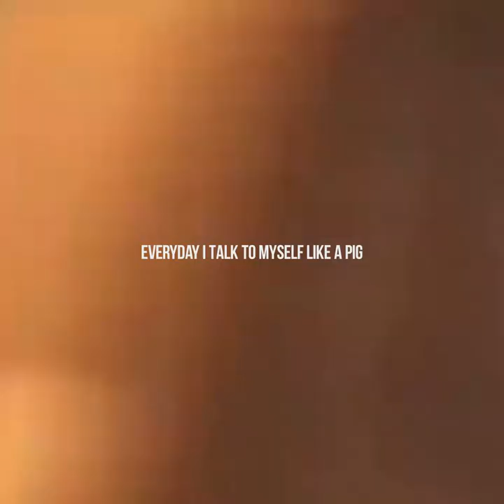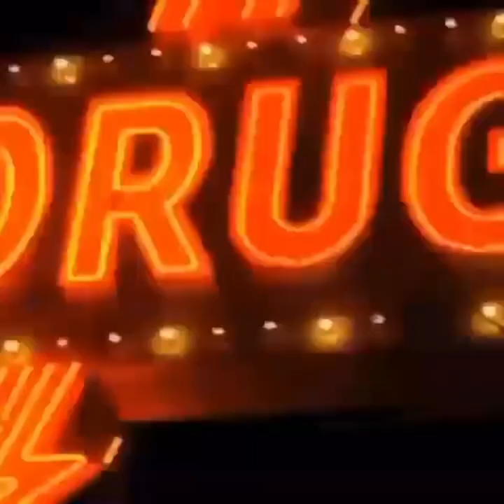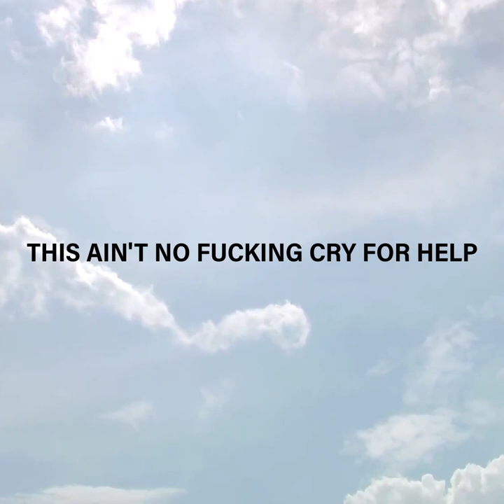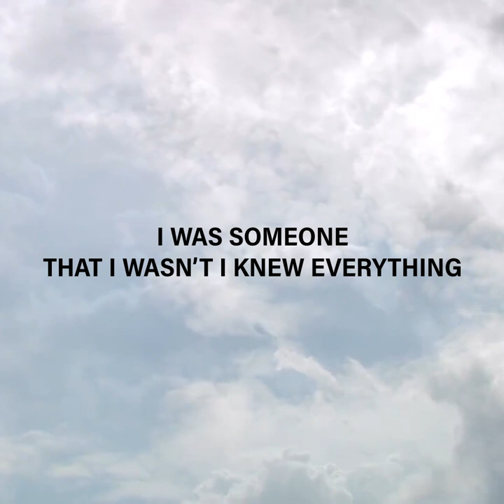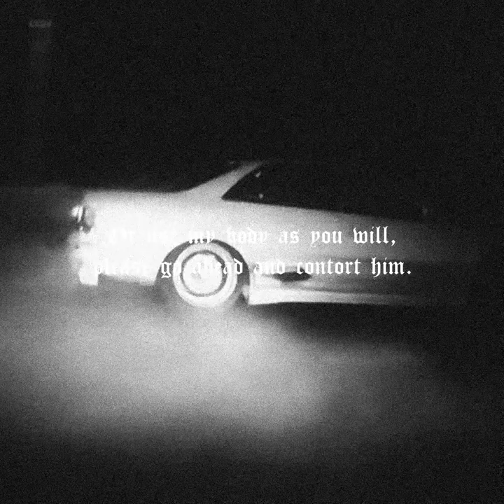daniels gone - Slow Kids w/ mf zeph (co. bxwzer)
heat.

If there is any problem and [$] Submissions [$]